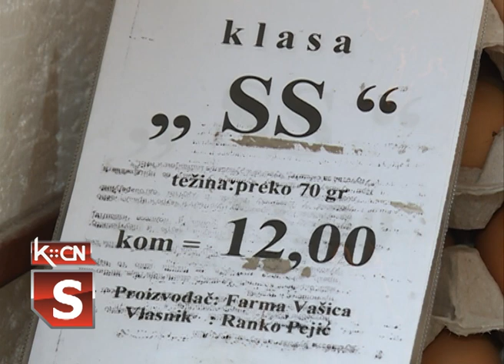Bogata ponuda svežeg voća, povrća i cveća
Na pijaci u Šidu danas je bila bogata ponuda svežeg voća i povrća ali i cveća. Naša ekipa ovom prilikom proverila je kakve su cene.